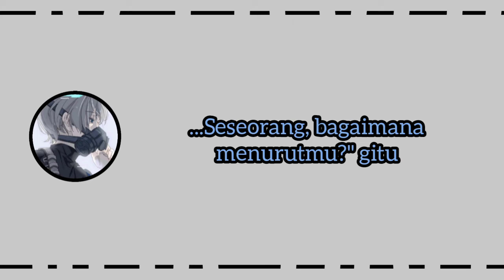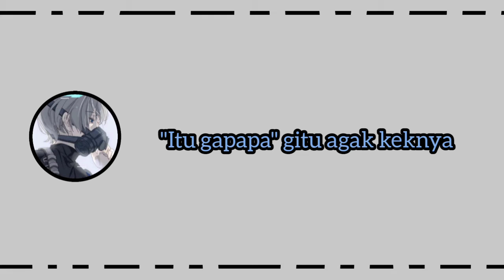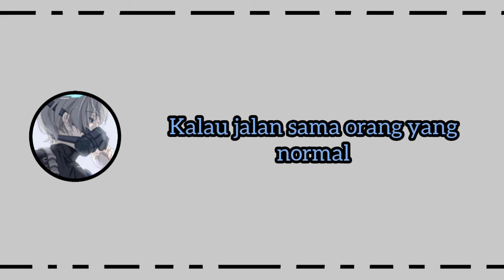[Sub Indo] Pendapat Sou Mengenai LGBT - Utaite Sub Indonesia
Kata kuncinya "Berusahalah untuk Bahagia"

Lakukan hal yang menurutmu benar dan membuatmu bahagia di Dunia dan Akhirat :)

Sc : Sou Twitcast

Maaf kalau ada kesalahan translate, kesalahannya bisa dibenarkan di kolom komentar